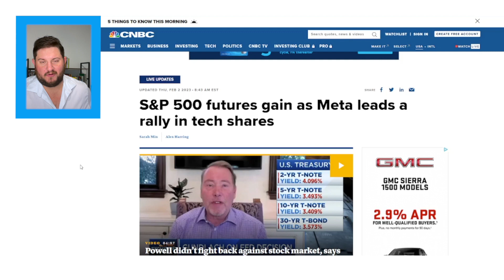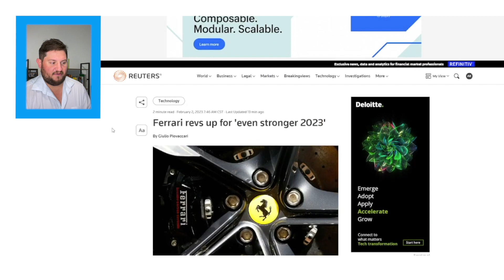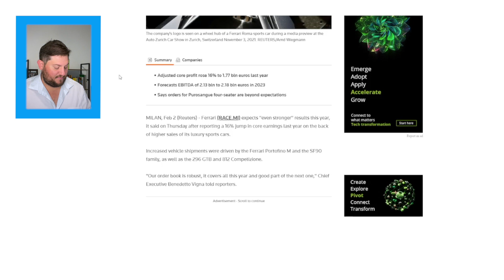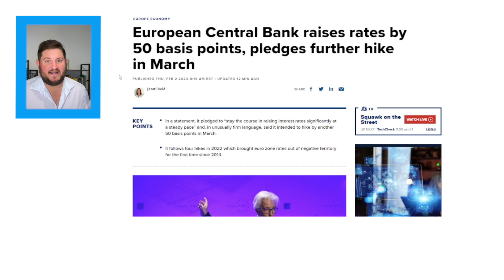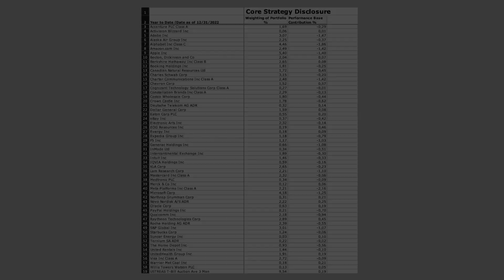S&P 500 Closes Higher On Wednesday As Meta Leads The Tech Return | Economic News Today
Here's your economic news today: The S&P 500 rose to the highest level in five months as Meta takes the lead.  Ferrari reported a 16% jump in core earnings last year.  The European Central Bank confirmed expectations of a 50 basis point interest rate increase.

In this video:
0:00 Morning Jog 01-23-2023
00:23 Meta crushed earnings by continuing to be a cash printing machine.
01:52 Ferrari had a 16% jump in earnings as the expectation for stronger growth in 2023.
02:37  European Central Bank increasing interest rates by 50 basis points.